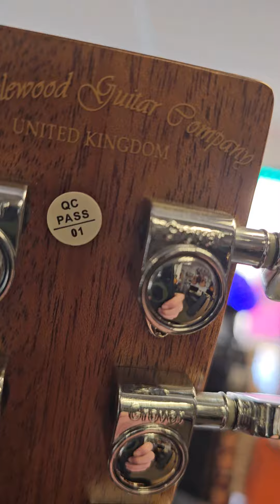Tanglewood TW45RE Reserve Stock Ltd Edition Acoustic Guitar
This is Tanglewoods Reserve Stock Ltd Edition TW45RE a high end build guitar to rival the big boys.